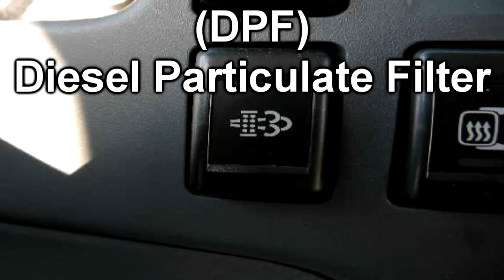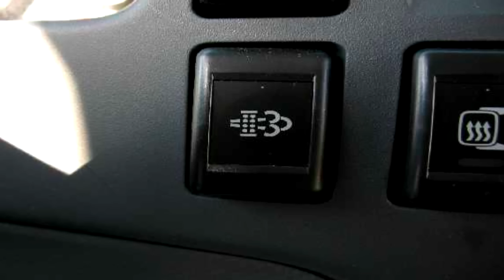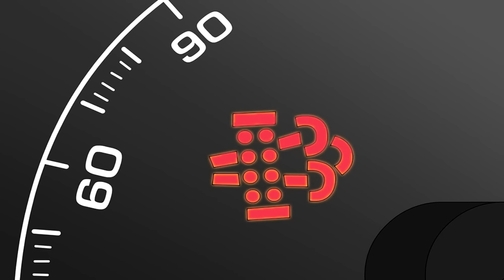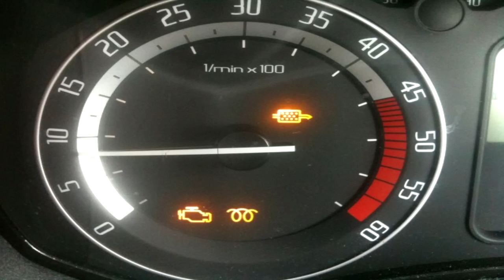¿sabes para que sirve este boton? - filtro DPF (filtro de particulas diesel)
como funciona el filtro de particulas diesel y boton de la regeneracion, algunos carros diesel nuevos tiene este boton y esta luz testigo del DPF se enciende y nos avisa que el vehiculo necesita regenerar el filtro de particulas.